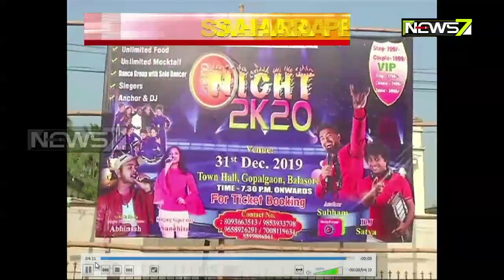Zero Night Celebration Across Odisha